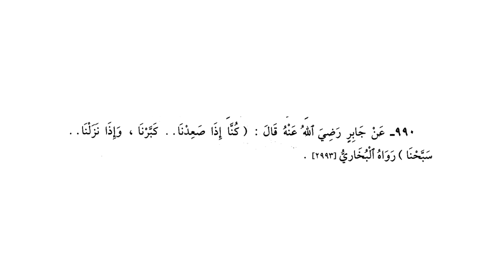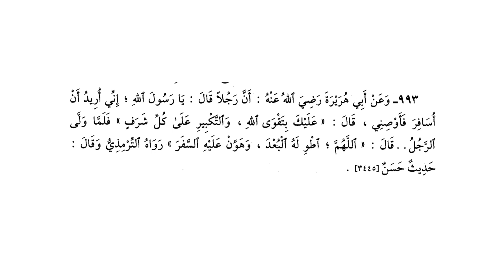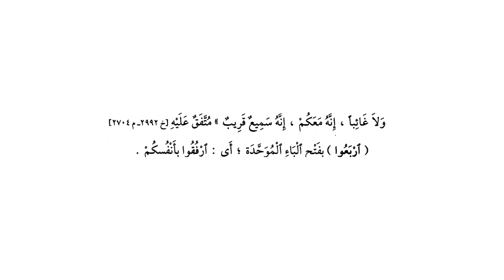ریاض الصالحین حصہ سوم ، سبق :نمبر 76 باب تكبير المسافرإذا صعدالثنايا/